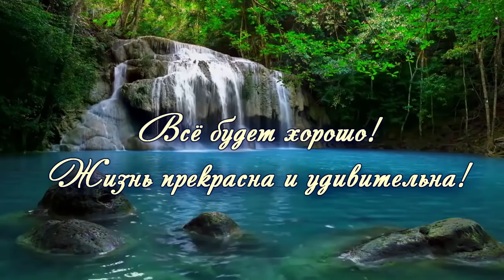ИСЦЕЛЕНИЕ ОТ КОЖНЫХ ЗАБОЛЕВАНИЙ. Для женщин Сытин (без музыки)